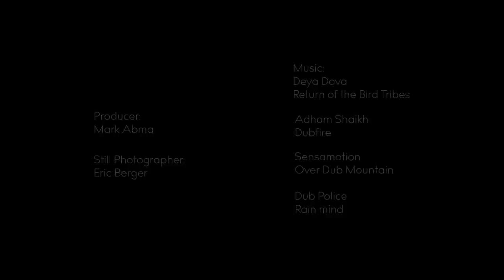From The Depths of the Earth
Episode 1 of The Scenic Route.
Chris Rubens and Dana Flahr join Mark Abma for a trip deep in the Kootenay wilds, where they immerse themselves in the lifecycle of water. From the Earth’s renewing geothermal pools, to the fluffy pillows that weight the ancient rainforest, they imbibe in the core element of skiing. Meanwhile geologist Glenn Woodsworth and First Nations Vern Shanoss explain the scientific and spiritual facets of one of the planet’s most enigmatic gifts: hot springs. -Matt Cote